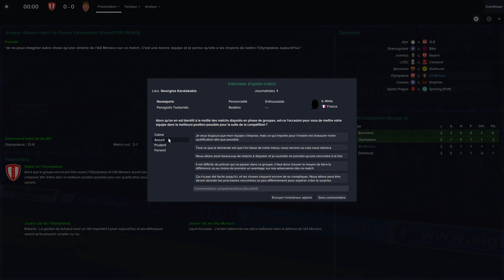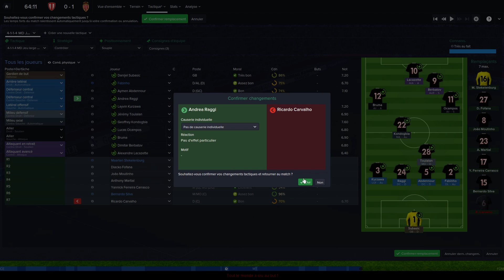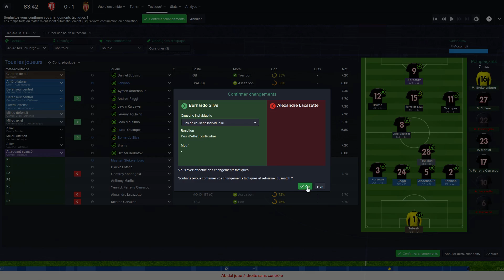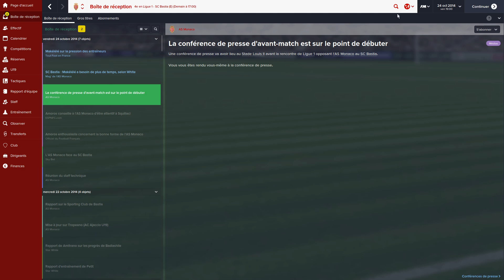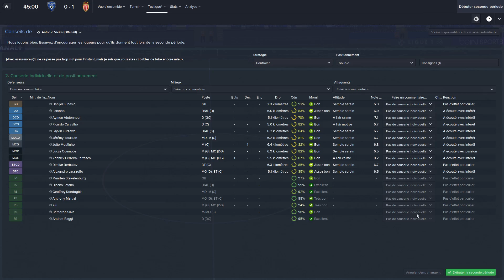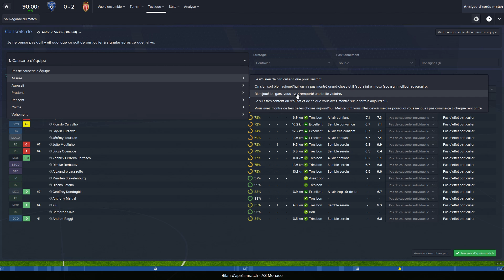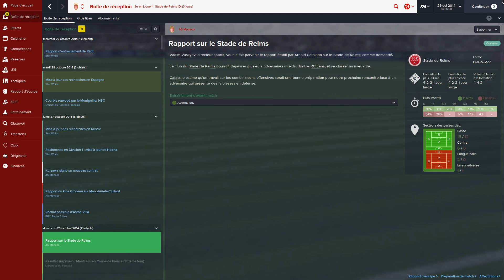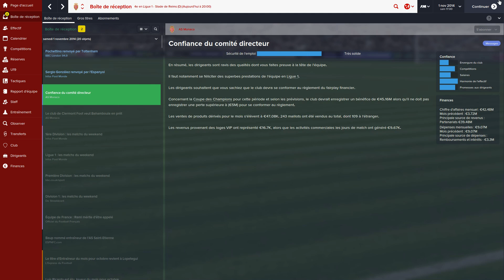As Monaco Carrière #7 - Football Manager 2015 La suite de la ligue des champions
bonjour à tous pour le 1er match on se déplace en grèce pour olympiakos il faut gagner pour prendre des pts pour la 2eme place et pour rejoindre les 8eme bon match et bonne vidéo